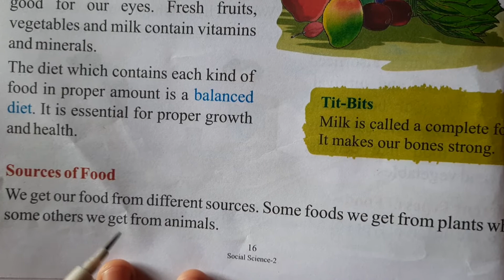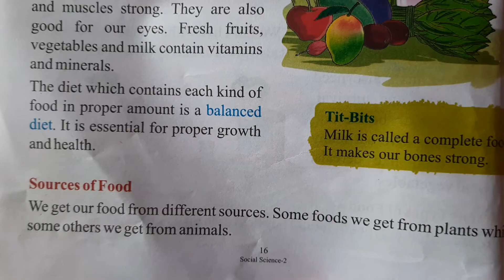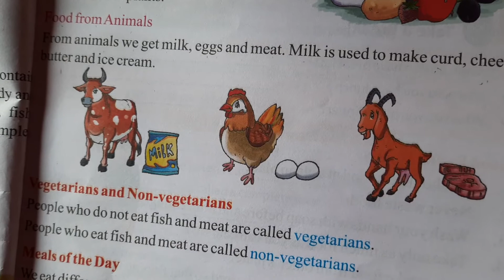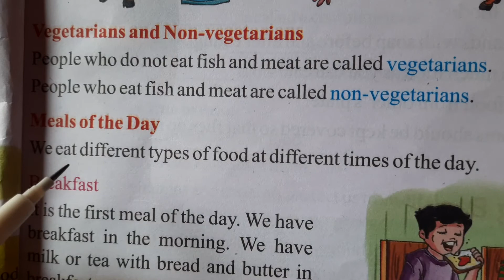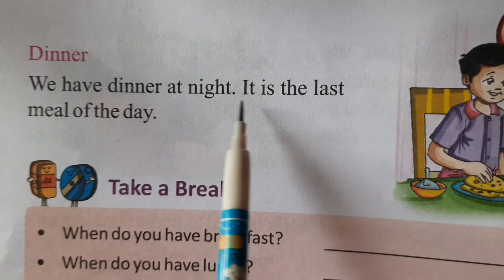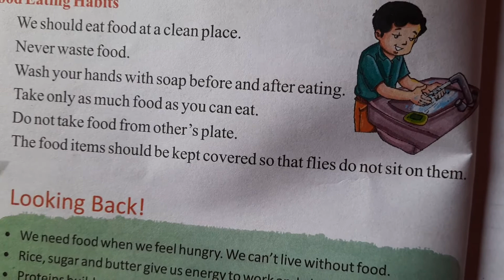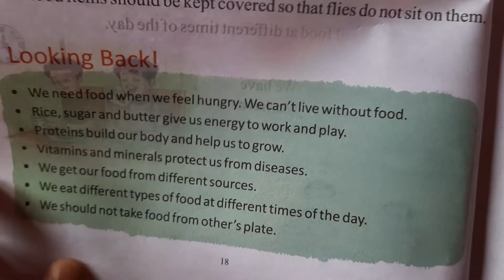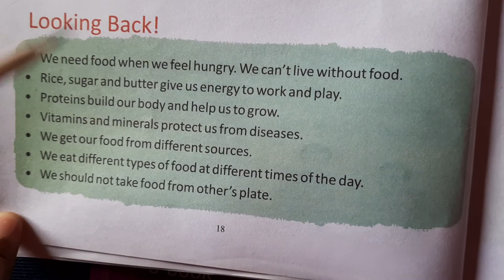Social Studies Class-II (Eng.Medium)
Ch-03 The Food We Eat (Phase-2)